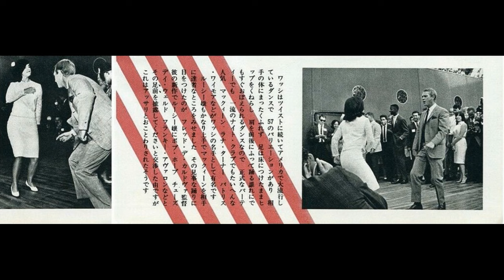Steve McQueen Dancing 1964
Steve McQueen, American Actor, dancing the "Watusi" with Luci Baines Johnson, daughter of U.S. President Lyndon B. Johnson, at Young Citizens for Johnson barbecue in Beverly Hills, CA.
Most Photos from Japanese and Spanish Magazines from 1964.